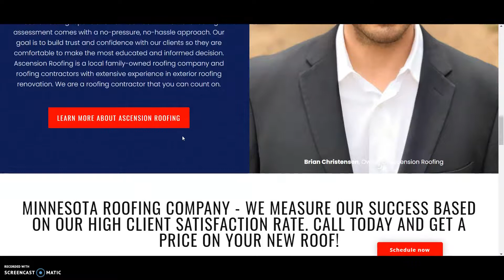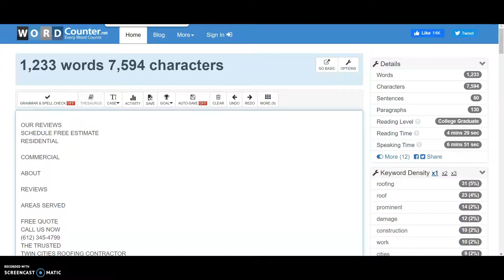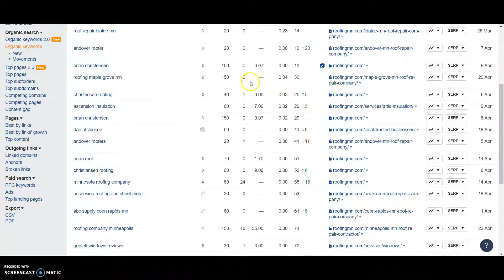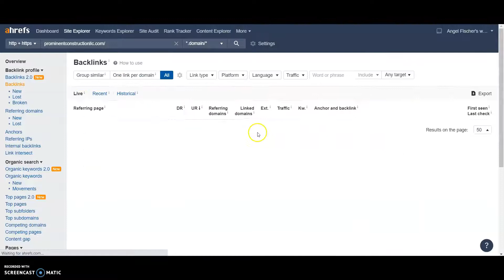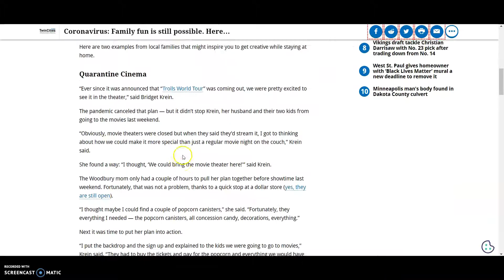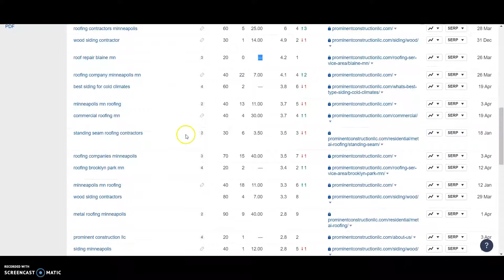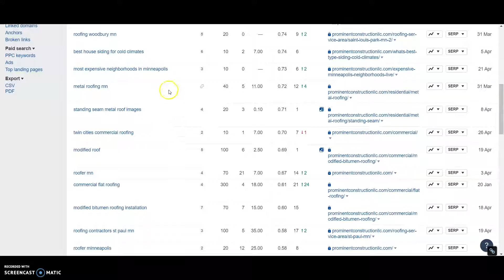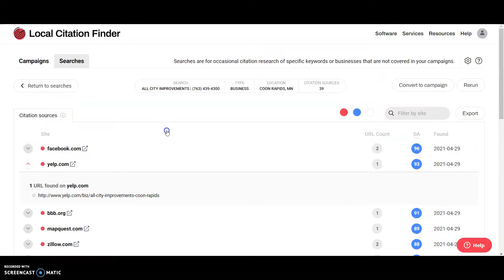Ascension Roofing SEO and Website advice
Madison SEO gives Ascension Roofing SEO and Website guidance